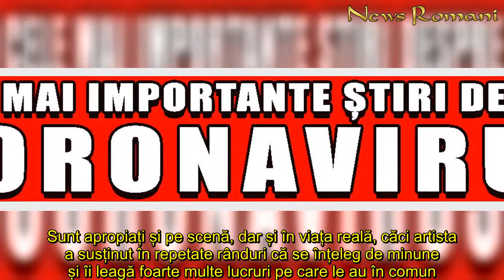Bărbatul care a făcut-o pe Andreea Bălan să uite de divorț. Vedeta TV nu se mai ascunde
In articol:Ce-i unește pe Andreea Bălan și Petrișor RugeCe scria WowBiz despre Petrișor Ruge     Deși momentan lucrurile sunt la faza zvonurilor și a bârfelor, Andreea Bălan revine în centrul atenției alături de Petrișor Ruge. Mai exact, fostul partener al vedetei TV. Un partener pe care Andreea Bălan l-a desemnat ca fiind „cel mai stabil din viața mea”.       Andreea Bălan și Petrișor Ruge se cunosc de 12 ani, timp în care au ajuns să se cunoască extrem de bine și să lege o legătură foarte strânsă. Sunt apropiați și pe scenă, dar și în viața reală, căci artista a susținut în repetate rânduri că se înțeleg de minune și îi leagă foarte multe lucruri pe care le au în comun.  Ce-i unește pe Andreea Bălan și Petrișor Ruge  Andreea Bălan s-a despărțit de George Burcea, iar Petrișor Ruge s-a despărțit de Sandra Izbașa. Lucrurile se îndreaptă, pentru cei doi, în aceeași direcție, așa că nu este exclus să vedem, peste ceva timp, un cuplu Andreea Bălan-Petrișor Ruge. De-a lungul timpului despre cei doi s-au născut numeroase speculații potrivit cărora între ei ar fi mai mult decât o relație profesională și de prietenie. Zvonurile sunt alimentate - trebuie menționat acest aspect!!! - chiar de Andreea Bălan.   De ziua de naștere a lui Petrișor Ruge, Andreea Bălan a postat pe conturile sale de pe rețelele de socializare o fotografie cu ei doi, alături de un mesaj interesant. ”Azi e ziua lui Petricică Superman. De 12 ani împreună. E cel mai stabil din viața mea. Trofeul care ne-a schimbat viața. Acum 12 ani – locul 1 – la Dansez pentru tine. Happy Birthday!” a scris vedeta, pe social media.    Ce scria WowBiz despre Petrișor Ruge  În momentul în care Petrișor Ruge și Sandra Izbașa s-au despărțit, WowBiz a oferit cititorilor săi toate detalile.  "Sandra şi Petrişor s-au despărţit de câteva săptămâni. A fost o surpriză neplăcută pentru toată lumea. Erau tare frumoşi împreună, se completau, aveau lumea lor, se respectau, se susţineau şi chiar se iubeau. Petreceau destul de mult timp împreună, el aproape că era mutat definitiv la Sandra. Au făcut multe sacrificii ca să fie împreună. Sandra l-a însoţit la spectacole în ţară, în străinătate, atunci când era plecat cu Andreea Bălan, doar ca să fie lângă el. Şi el a făcut sacrificii pentru ea. Toată lumea se aştepta la o nuntă, la o logodnă, nu la o despărţire. Nu i-am văzut niciodată certându-se, erau numai un zâmbet amândoi şi foarte drăgăstoşi unul cu celălalt. Nu ştie nimeni care e motivul, ei nu discută despre relaţia lor. Nici când erau împreună, fericiţi, nu dădeau din casă. Să sperăm că e o doar o pauză şi nu o despărţire", au declarat surse apropiate celor doi pentru Wowbiz.
Bărbatul, care, făcut, Andreea Bălan, uite, divorț, Vedeta TV, ascunde